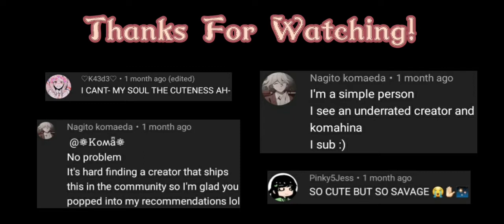I'm not jealous Kokichi… ||irumatsu|| • Gacha Club × Danganronpa •